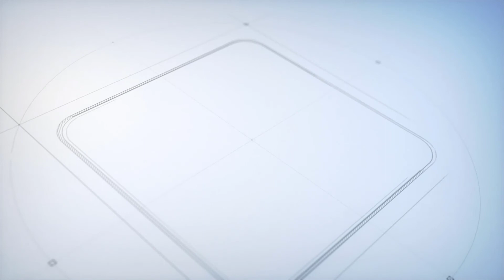Video Pembelajaran TOEFL Preparation I Meeting 11